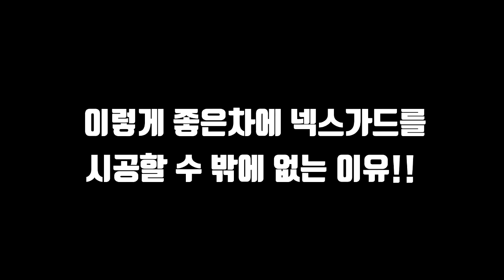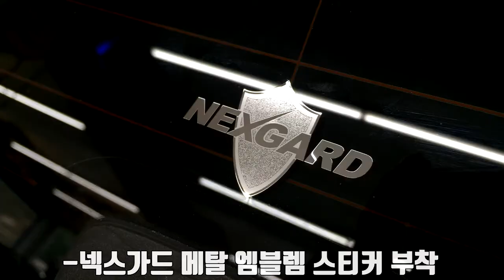넥스가드썬팅# TP200 윈스톰 시공기 [썬팅브랜드,루마,3m,레이노,브이쿨][창원썬팅,창원썬팅잘하는집,창원수입차썬팅,창원네비게이션,창원블랙박스,창원유리막코팅]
마산_석전점 (오토매직사운드)

석전점 게시판 페이지에 궁금한사항 등록해주시면
1.넥스가드
2.
3.
4.
5.
6.
7.
8.
9.
10. 기타
[넥스가드 공식 대리점 SNS 정보]
▶마산_석전점(오토매직)
고객상담 :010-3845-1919 (박종옥CEO)

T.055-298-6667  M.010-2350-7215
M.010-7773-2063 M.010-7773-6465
월~금 09:30~17:30

▶ 공식 블로그 초대합니다.
▶ 공식 인스타 초대합니다.
▶ 공식 유튜브 초대합니다.
▶ 공식 트위터 초대합니다.

                      Let's CLICK !!!